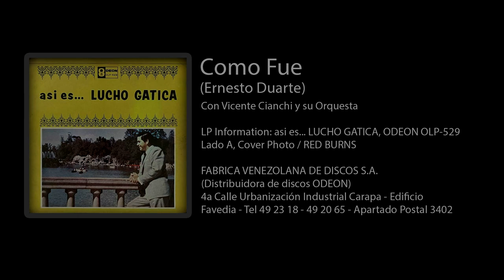Lucho Gatica - Como Fue (remasterizado)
Este tema fue restaurado de un disco de vinilo usando la mejor technologia disponible para procesar audio. Esta version podria ser la de mejor calidad cuando se compara  con otras versiones que aparecen en YouTube!

Para servicios de restauracion de audio, por favor deje su informaccion en los comentarios.

LP Information: asi es... LUCHO GATICA, ODEON OLP-529
Lado A, Cover Photo / RED BURNS
FABRICA VENEZOLANA DE DISCOS S.A.
(Distribuidora de discos ODEON)
4a Calle Urbanización INdustrial Carapa - Edificio